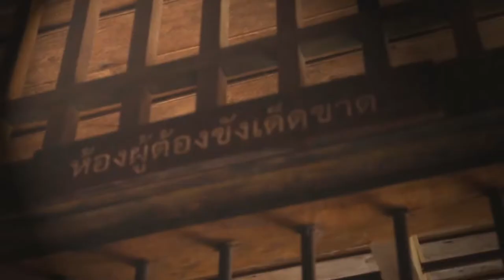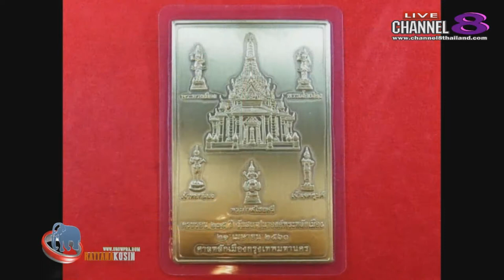Channel8Thailand : จับกระแสพระ 13-07-60 เบรก 1